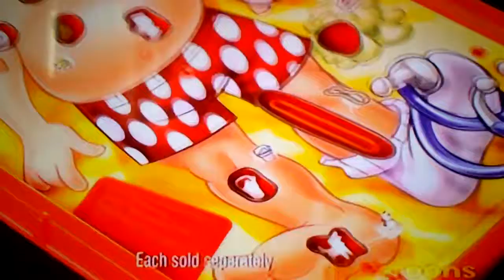What is it with kids on adverts?